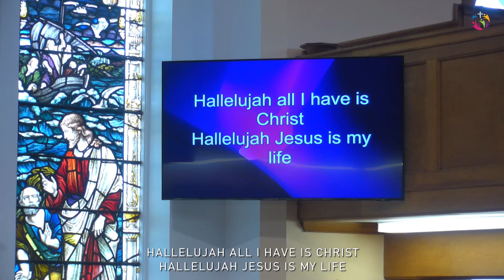Sunday Worship 25 February 2024 - Acts 3 vs 1-10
Ronnie Agnew Acts 3 vs 1-10